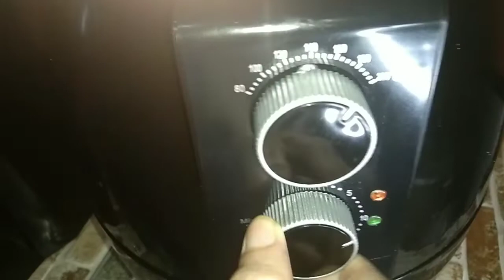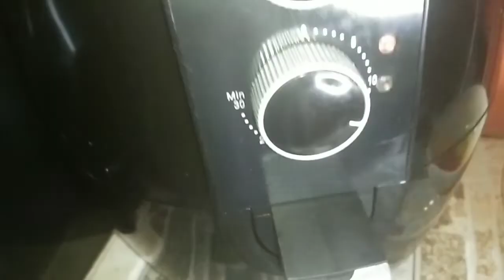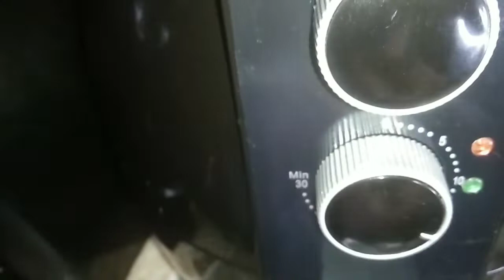CHICKEN INASAL IN AIR FRYER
Cooking Chicken INASAL in Air Fryer. Marinate the chicken for 8 hours. A total of 45 minutes cooking time.